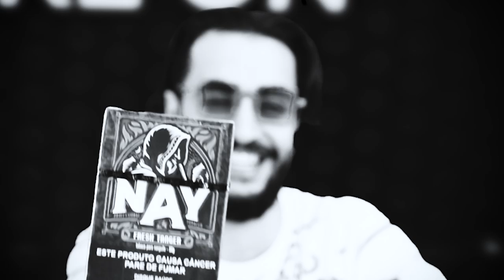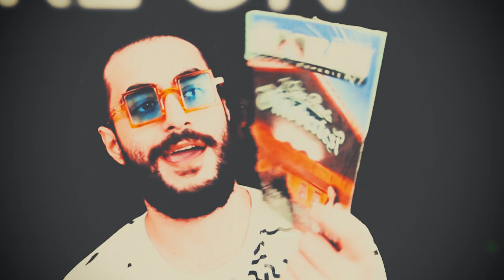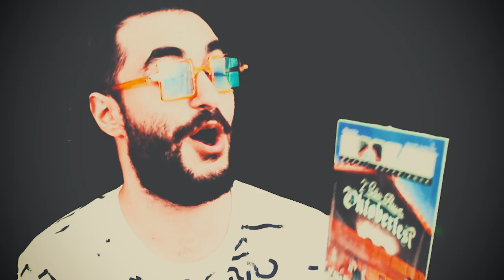QUAL O GRANDE ERRO DA HOOKAH DEALER?! | [S04E07] [+18]